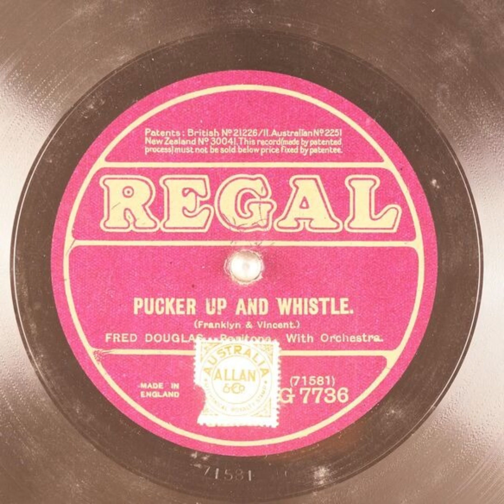Pucker Up and Whistle - Fred Douglas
Title: Pucker Up and Whistle

Publication date: 1921
Language: English
Performer: Fred Douglas
Writer(s): Franklyn, Vincent

Summary: Baritone with Orchestra